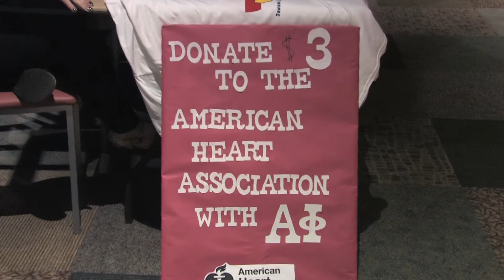Harmonies for the Heart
CAB and Alpha Phi host an acoustic concert, featuring Griffen Alexander and Honor Society.